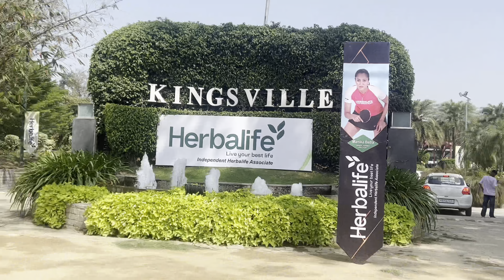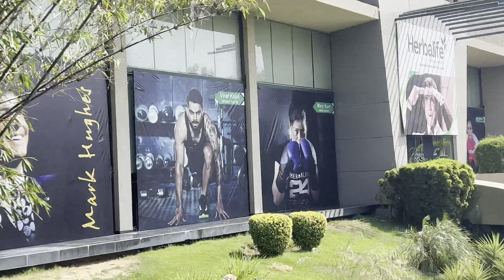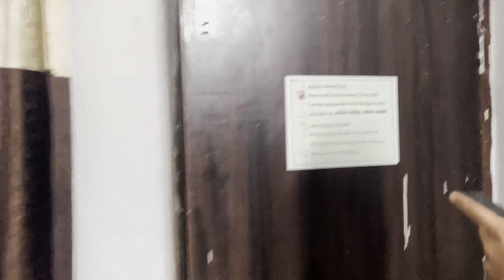Workout with instagram ⭐️in ludhiana gym😨 / herballife nutrition wellness meeting /full enjoy